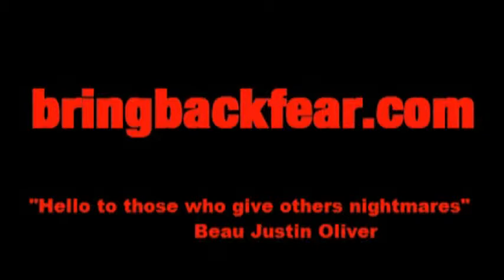Balloon Clown (Horror Week 8) Woods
Every Friday The Balloon Clown Comes To You Weekly With A New Topic From The Horror Realm. Feel The Fear.